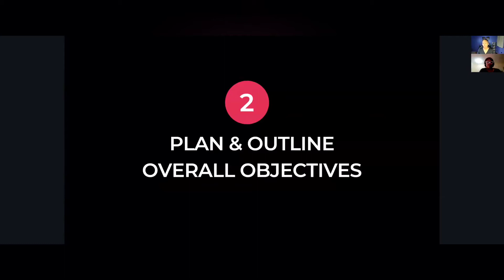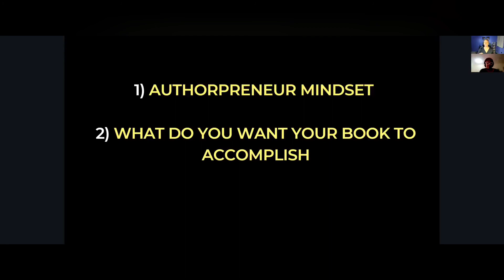How to Write your first (or next) Bestseller - 2 Plan & Outline Overall Objectives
Day 2: Crafting the Blueprint 📐

Task: Plan & Outline Overall Objectives. Determine the primary goals of your book and its structural outline.

Call to Action: Post a snapshot of your book's outline or objectives. Feedback can help solidify the structure!

For more support with your manuscript or book, THIS IS WHERE THE CHALLENGE IS GOING DOWN. Click the following link to join our private online community to DOWNLOAD THE CHATGPT WRITING PROMPTS FOR AUTHORS and to access FREE resources , tools, and real-time support to help you

Let’s connect!

F.A.Q.

What’s the name of your business? Testimony Publishers, LLC.®

What platform do you use to host your eCourse and website?